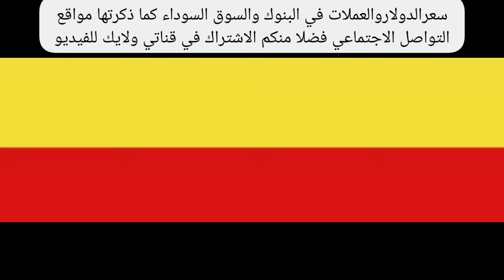سعر الدولاراليوم/أسعار الدولار والعملات اليوم الثلاثاء2023/2/20/اسعار الدولار اليوم في السوق السوداء